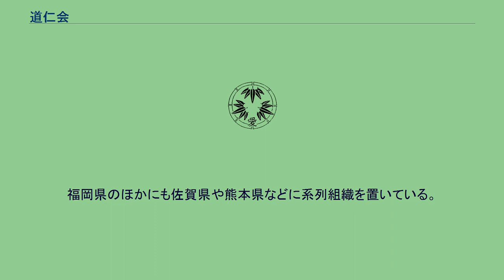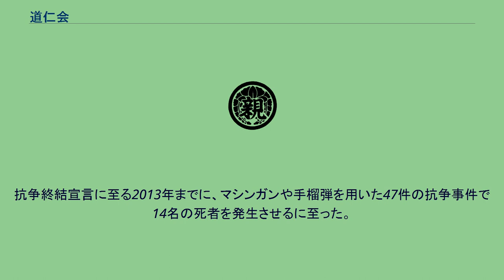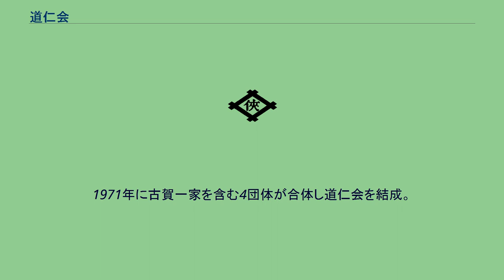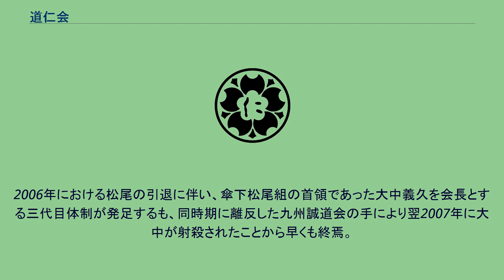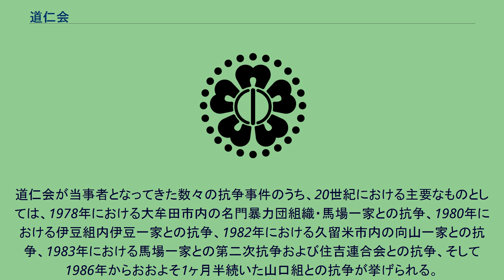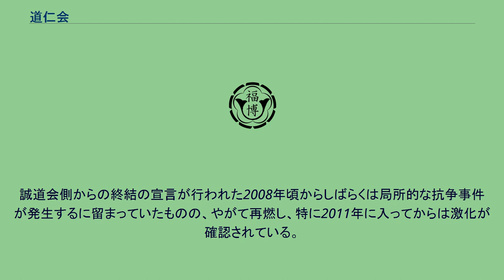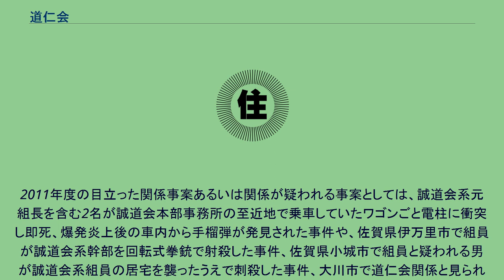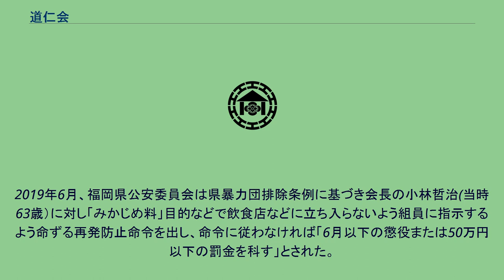道仁会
道仁会（どうじんかい）は、福岡県久留米市に本部を置く指定暴力団。
2012年より改正暴対法に基づく“特定抗争指定暴力団”（‐2014年）。
2020年末時点の勢力は約760名（構成員:約420人、準構成員等:約340人）。
福岡県のほかにも佐賀県や熊本県などに系列組織を置いている。
顕著なる反権力性、反警察的色彩ならびに極度の好戦的傾向から知られる暴力団組織で、その結成からというもの数多の抗争事件をもってその名を知らしめてきた。
10倍近い勢力を有する山口組を相手に一歩も引かない姿勢を示した1980年代のいわゆる『山道抗争』における激烈な戦闘行動や、関東地方の大組織・住吉連合会側の破門者である池田烈(池田会)を道仁会側が拾った事に端を発する突発的な抗争に際し破壊的な総力戦を敢行しようとしたことなどから、暴力団界にあって際立った畏怖を伴う“恐ろしい”組織であるとの評判が定着。
長年にわたって日本屈指の強力な犯罪組織としてあり続けており、その性質面について、安田雅企は“信じ難い蛮勇”を有する組織であると、ジェイク・エーデルスタインは“とりわけ獰猛（凶暴）な組織”であると述べている。
2000年代中盤頃からは、人事を巡って分裂した九州誠道会を相手とした、暴力団史に類を見ないほどの極めて破壊的な銃火器類を多用した激しい抗争の当事者となり、全国的な関心を惹起する事態ともなった。
抗争終結宣言に至る2013年までに、マシンガンや手榴弾を用いた47件の抗争事件で14名の死者を発生させるに至った。
こうした事態を受けて、福岡県警は道仁会が資金獲得活動を活発化させているとみて、2018年10月、約200人態勢の「筑後地区暴力団集中取締本部」を設置。
2019年3月には組員らに対する職務質問に取り組む「特別遊撃班」を発足させ、組織の実態解明を進めており、上層部を一斉に摘発する「頂上作戦」も視野に入れた集中的な取り締まりが行われている。
2020年代に入り、県警暴力団犯罪捜査課は、道仁会捜査の一環として、地元建設業者を一斉に逮捕し、徹底した資金源の解明が行われている。
1971年に古賀一家を含む4団体が合体し道仁会を結成。
この統合を主導したのが初代会長の古賀磯次であった。
やがて初代の幹事長であった松尾誠次郎が1992年に二代目を襲名。
同年に暴力団対策法に基づく指定暴力団への登録を受ける。
2006年における松尾の引退に伴い、傘下松尾組の首領であった大中義久を会長とする三代目体制が発足するも、同時期に離反した九州誠道会の手により翌2007年に大中が射殺されたことから早くも終焉。
当時服役中であった小林哲治が四代目を継承した。
道仁会が当事者となってきた数々の抗争事件のうち、20世紀における主要なものとしては、1978年における大牟田市内の名門暴力団組織・馬場一家との抗争、1980年における伊豆組内伊豆一家との抗争、1982年における久留米市内の向山一家との抗争、1983年における馬場一家との第二次抗争および住吉連合会との抗争、そして1986年からおおよそ1ヶ月半続いた山口組との抗争が挙げられる。
住吉連合会との抗争に際しては、組員らが大挙して上京したうえで東京都内に潜伏、同時多発急襲寸前というところまで事が進んだものの、まさに間一髪という時点で落着。
のちに“山道抗争”として語られるようになった山口組との抗争は、その膨大な発砲回数と死傷者の急増から全国的なマスメディアの関心を惹起することにもなった。
長年にわたり組織を率いた松尾誠次郎が2006年に引退を表明。
これに際して大牟田市を本拠地とする村上一家を中心とした勢力が次期の人事決定に反発し、道仁会から脱退したうえで、“九州誠道会”という名の新団体を発足させた。
これが抗争の起こりであった。
年内にさっそく本部事務所がAK-47アサルトライフルによる激しい掃射を受け、それから2年間のうちに7名の死者を計上した。
誠道会側からの終結の宣言が行われた2008年頃からしばらくは局所的な抗争事件が発生するに留まっていたものの、やがて再燃し、特に2011年に入ってからは激化が確認されている。
2011年度の目立った関係事案あるいは関係が疑われる事案としては、誠道会系元組長を含む2名が誠道会本部事務所の至近地で乗車していたワゴンごと電柱に衝突し即死、爆発炎上後の車内から手榴弾が発見された事件や、佐賀県伊万里市で組員が誠道会系幹部を回転式拳銃で射殺した事件、佐賀県小城市で組員と疑われる男が誠道会系組員...